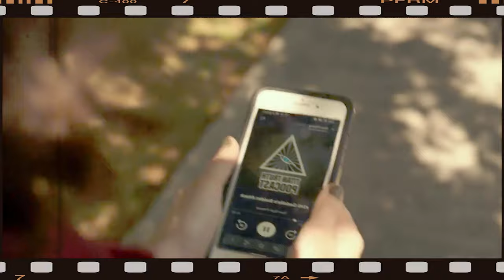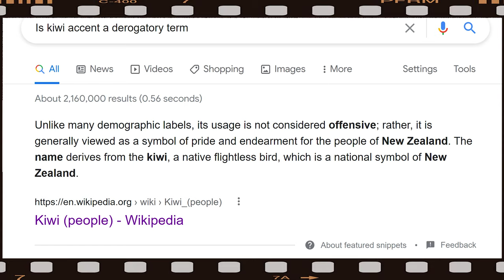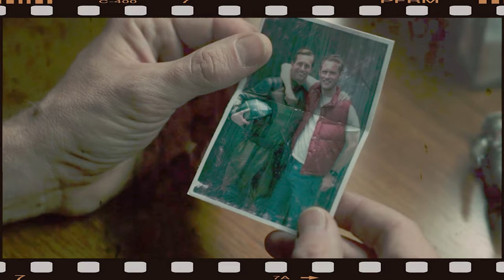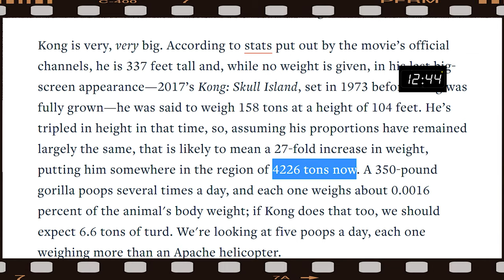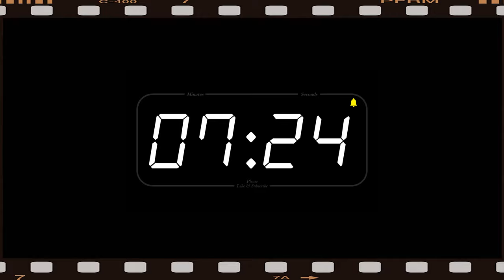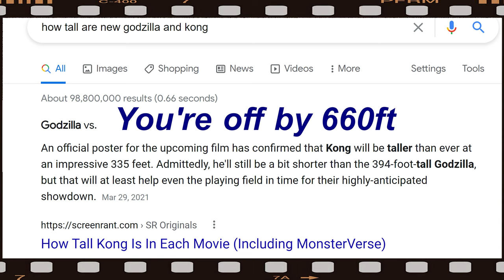GODZILLA vs KONG (2021): a REMATCH for the TRASH CAN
Almost a full month after our last drunken debauchery, we managed to find time in our busy schedules to watch the REMATCH OF A LIFETIME. Watch GODZILLA and KONG vs HONG KONG with our degenerate selves. This time with better effects!

Full disclosure, this video is without a doubt less funny than the first. We shot this video sleep deprived, late at night, the day before Easter. It has some definite gems though, enjoy!